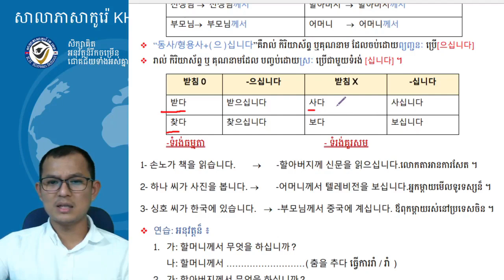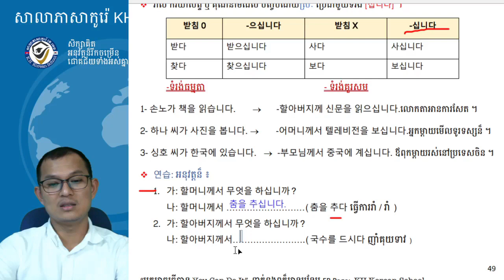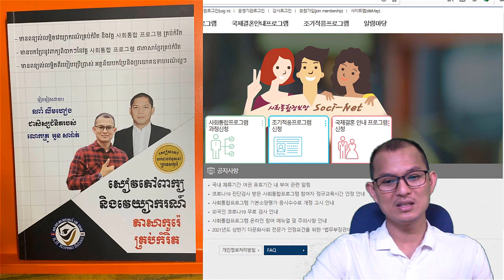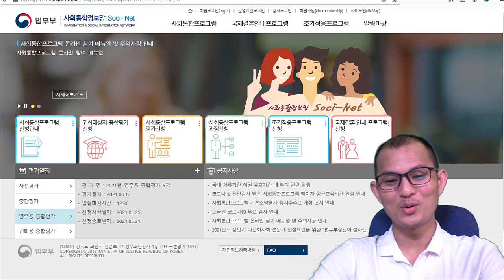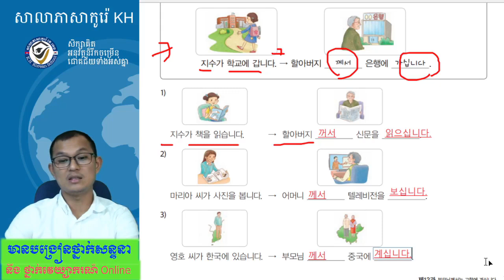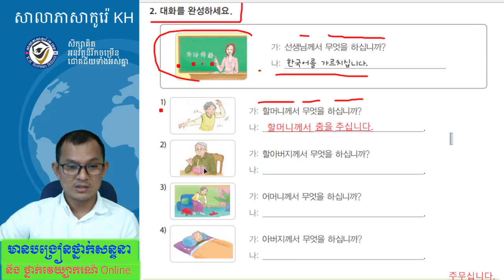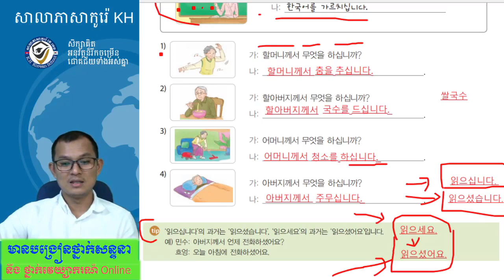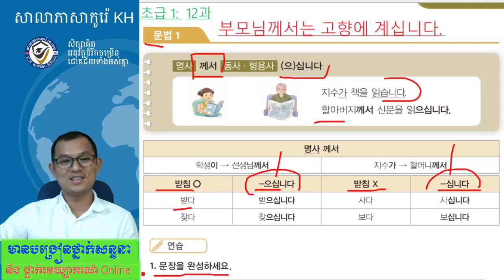សិក្សាភាសាកូរ៉េ ថ្នាក់វេយ្យាករណ៍ 한국어 문법 초급1 : 11과-1 : 명사 + 보다.